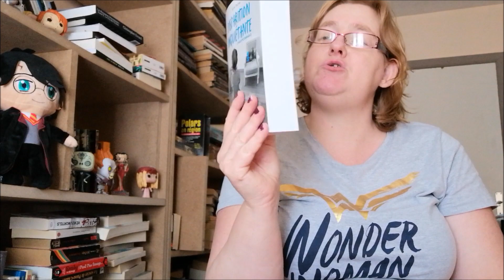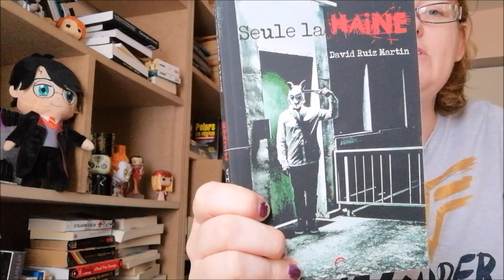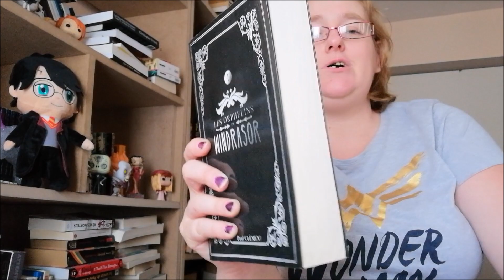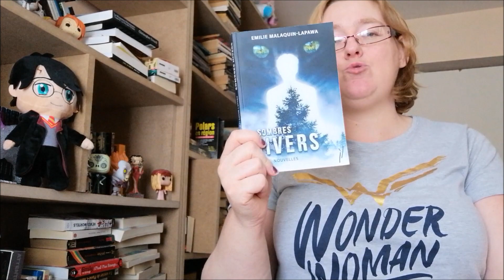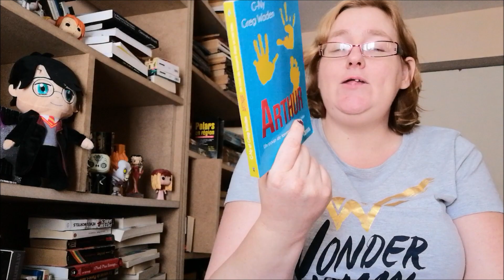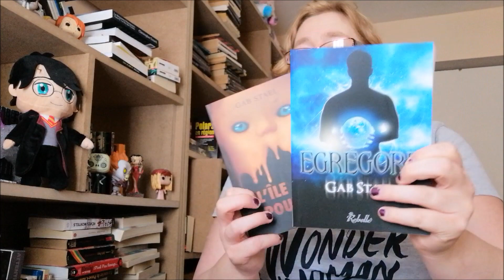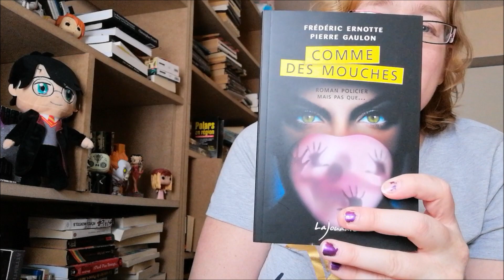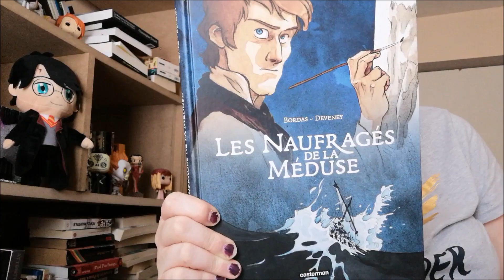taille XL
On se retrouve aujourd'hui avec un challenge et j'ai décidé de placer la barre très haut.
J'espère que cette vidéo vous plaira, si c'est le cas n'hésitez pas à vous abonner à la chaîne, à aimer la vidéo ou encore laisser un commentaire, ça fait toujours plaisir.
Si vous êtes tentés de faire une LC ou si vous avez un roman à me conseiller, n'hésitez pas  également à vous exprimer en commentaire.

105/1 rue de la station
7700 Mouscron (Belgique)